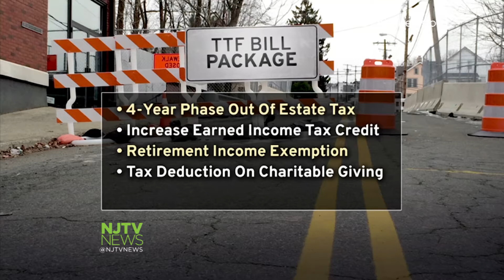Lawmakers Debate Raising Gas Tax to Support Transportation Trust Fund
A proposed bill to save the Transportation Trust Fund would raise the gas tax 23 cents per gallon. Although the bill has sponsors from both parties, not all lawmakers are on board.